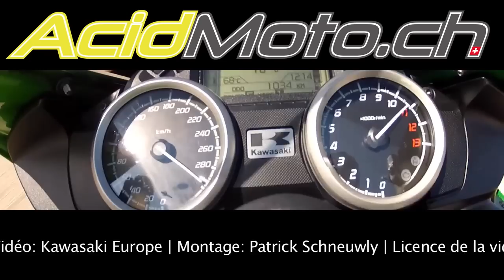Essai de la Kawasaki ZZR1400 2012 au circuit de Nardò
Mi-janvier un essayeur d'AcidMoto.ch est parti essayer la moto commerciale la plus puissante du marché, j'ai nommé la Kawasaki ZZR1400.

Musique: "Deuce" interprété par Whynotme | Licence musique: CC-BY-SA | Vidéo: Kawasaki Europe | Montage et montage son: Patrick Schneuwly | Licence de la vidéo: CC-BY-SA | Janvier 2012